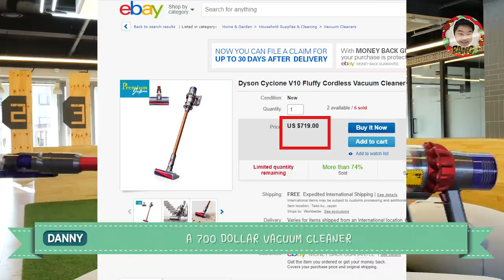$60 Chinese Cleaner VS. $700 Dyson V10 cleaner | Comparison test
This week in Bang for the Buck 'Cheap VS Premium' we compared the cleaning performance between two cordless cleaner products! $700 Dyson V10 Fluffy and $60 Chinese cleaner that is so called 'Chyson'(Chinese DYSON), a product from Dibea(Chinese company). Let's see who wins this cleaning battle!